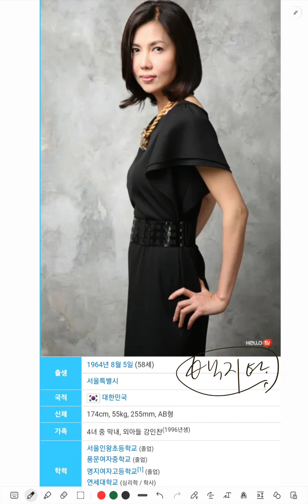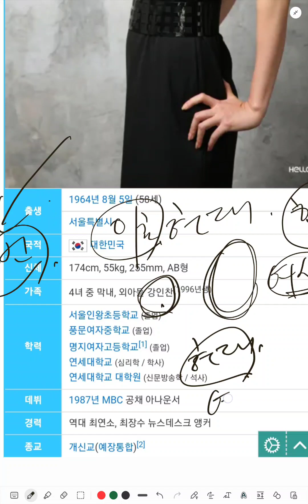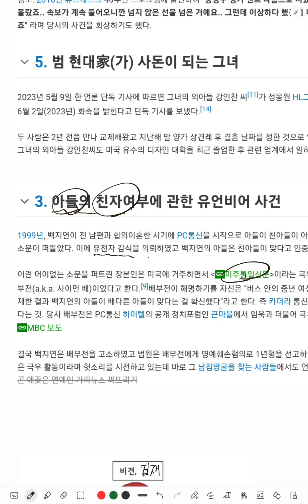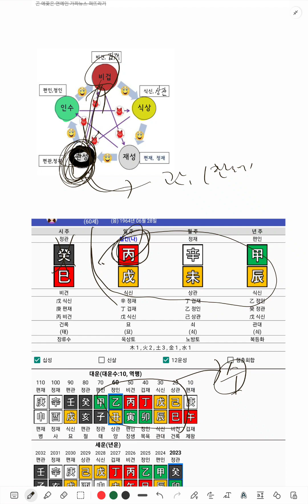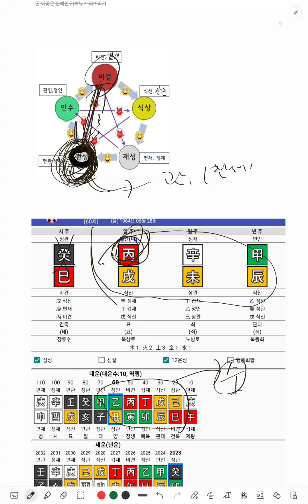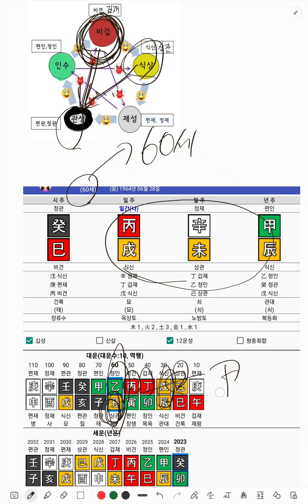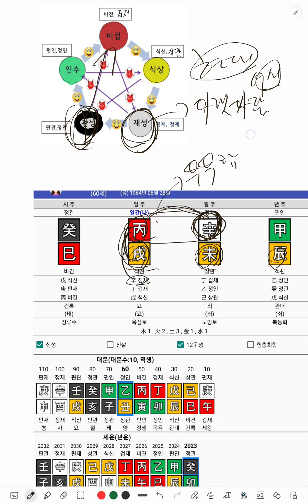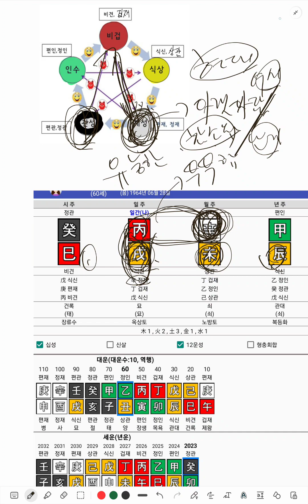백지연 앵커, 무관, 조후, 진술축미 4고지 극복한 미월생 병화일간